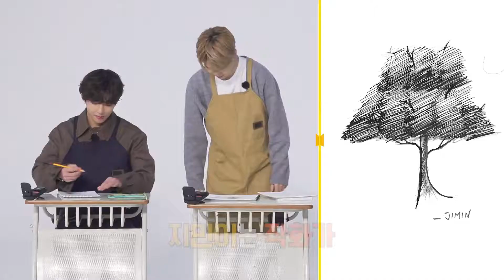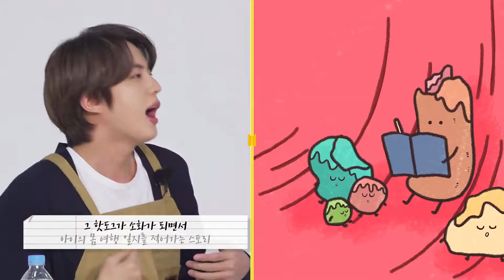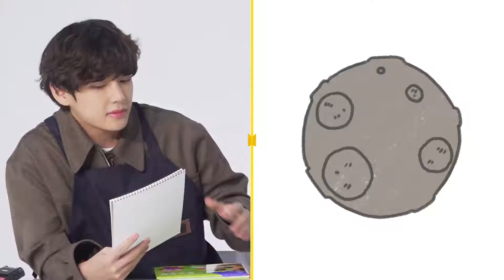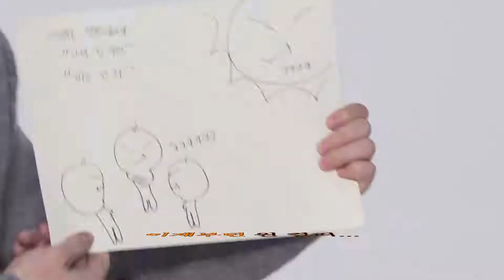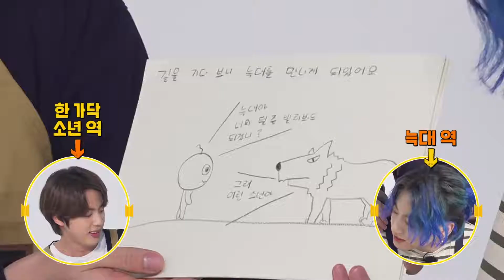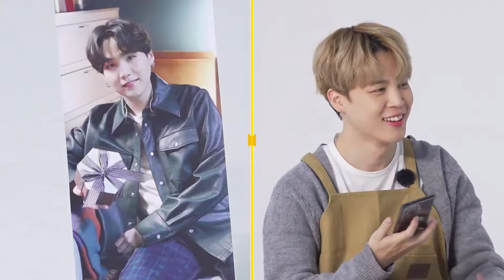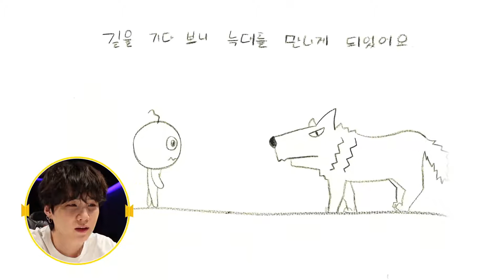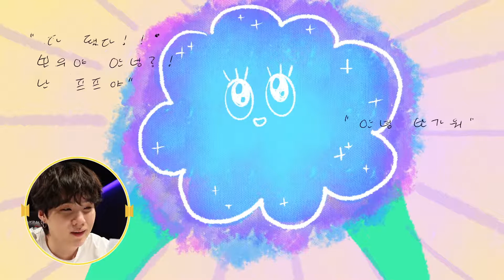[Eng Sub] RUN BTS Ep 143 - HD (Full Episode) [Indo/Thai/Vietnamese Subs]